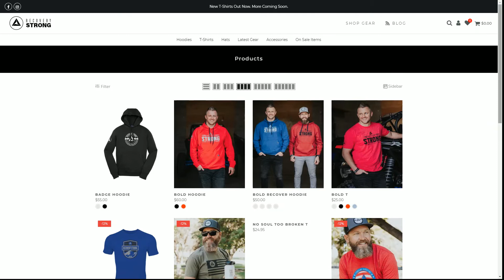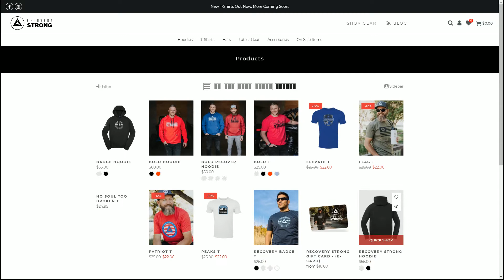EP 054 Step Four with Jen Jones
We Do Recover with Jared Miller - EP 054 - Step Four with Jen Jones